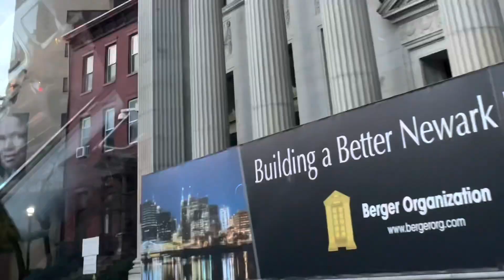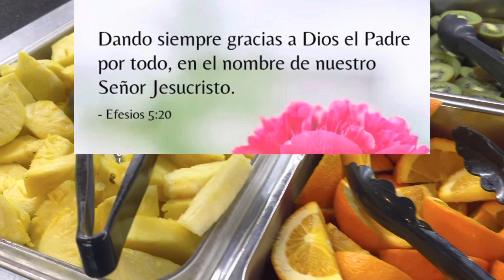bendiciones LOS invito Al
Dios sea contigo siempre y tu familia ♥️Gracias por acompañarme♥️Bendiciones siempre 🙏